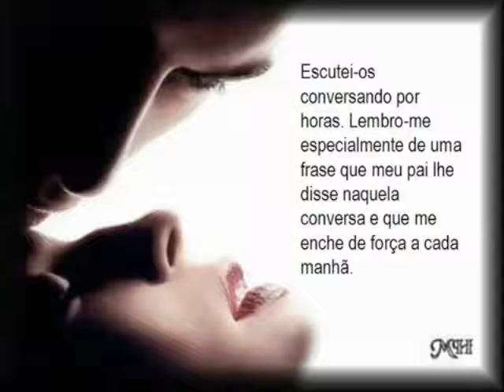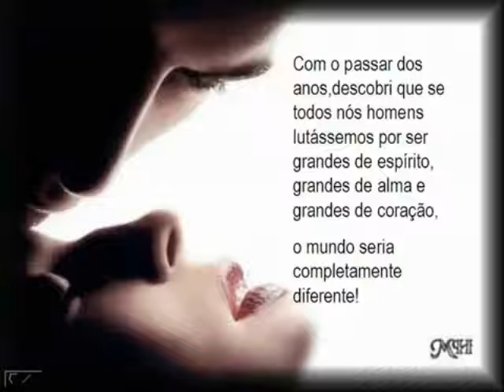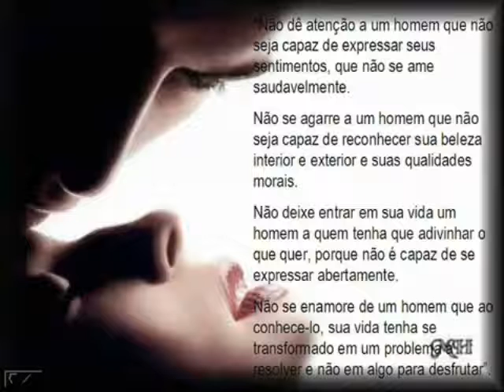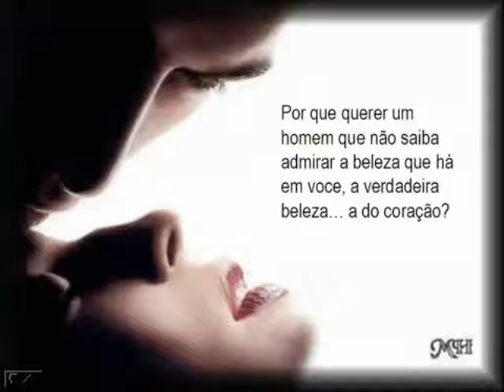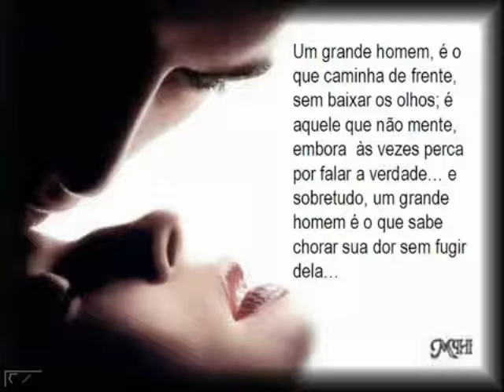UM GRANDE HUMEM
CARNAIBA